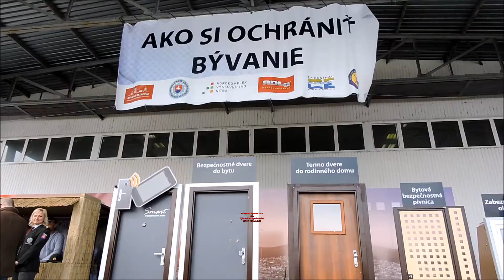Nábytok a bývanie 2016, Nitra - sprievodný program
Naše bývanie v súčasnom svete je nutné bezpodmienečne chrániť. Výstava Nábytok a bývanie 2016 v Nitre zaradila do svojho sprievodného programu ako sa chrániť proti zlodejom. V spolupráci s políciou a jedným z výrobcov bezpečnostných dverí vznikol krátky program osvety k danej problematike. Pozrite si moje mini video zostrih z  tohto zaujímavého sprievodného programu ako zlodeja premohli bezpečnostné dvere.